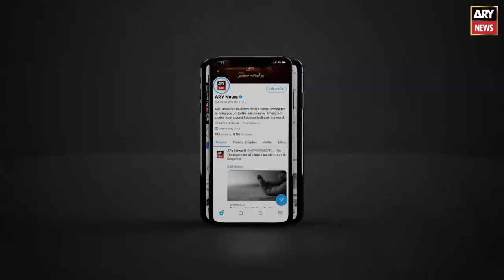Bakhabar Savera with Ashfaq Satti and Madiha Naqvi - 18th Oct 2021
-Video about Covid vaccination’s adverse effects on school children is fake: NCOC

-Pakistan-IMF talks: Tarin asks nation not to lose hope

-FM Qureshi blames previous govts for inflation

-Preparations to celebrate Eid Milad-un-Nabi (PBUH) in full swing

-PPP announces to hit streets against inflation

-PDM announces countrywide protests against inflation

-Fed govt to approach Opp again over NAB amendments:...

-Lahore transporters hike fares up to 20% following petrol...

ARY News is a leading Pakistani news channel that promises to bring you factual and timely international stories about Pakistan, sports, entertainment, business, amid others.